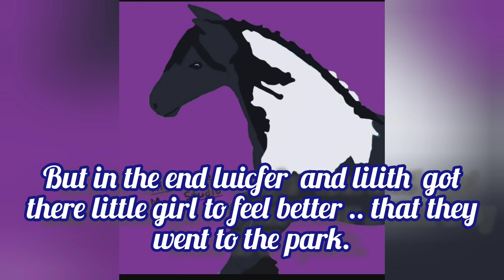Luicfer gets sick after rescuing Charlie (Read Description)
HEY guys, it's Nightmare here. Yes, I am back with a new story this time, luicfer get sick from the poison ivy after saving Charlie from the forest ... all the pictures are from Pinterest ... I don't own any of these.

For more updates  on what is coming  to my YouTube  channel

Sorry, this was cut short, but my microphone  was acting up for some odd reason, so I have to charge  it for NY next story